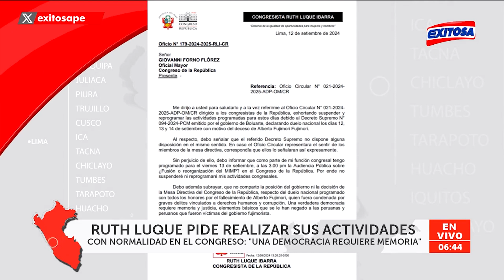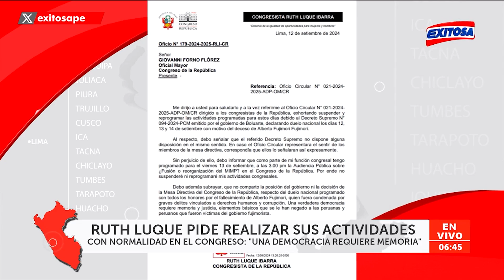🔴🔵Ruth Luque continuará con actividades congresales pese a duelo por Fujimori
La congresista Ruth Luque informó que no suspenderá ni reprogramará sus actividades congresales pese al duelo nacional por la muerte de Alberto Fujimori: "No comparto la decisión de la Mesa Directiva".

Exitosa Perú
"Exitosa: La voz que integra al Perú"

Corporación Universal